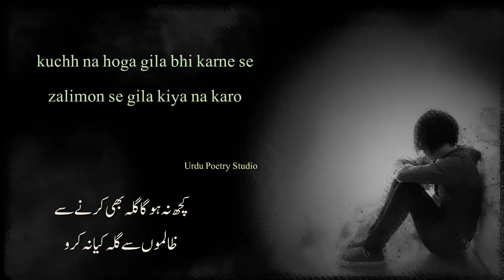itne KHamosh bhi raha na karo | Munir Niazi Poetry | New Urdu Ghazal Poetry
itne KHamosh bhi raha na karo
gham judai mein yun kiya na karo

KHwab hote hain dekhne ke liye
in mein ja kar magar raha na karo

kuchh na hoga gila bhi karne se
zalimon se gila kiya na karo

in se niklen hikayaten shayad
harf likh kar miTa diya na karo

apne rutbe ka kuchh lihaz 'munir'
yar sab ko bana liya na karo

Munir Niazi Urdu Ghazal